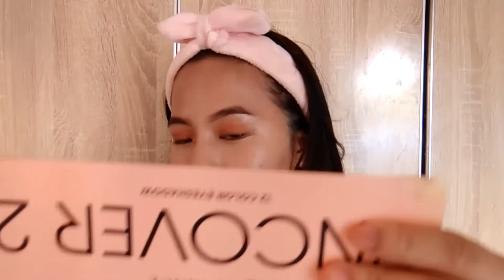SOFT GLAM MAKE-UP LOOK+ Acne Prone Skin •| Aeia Jynn